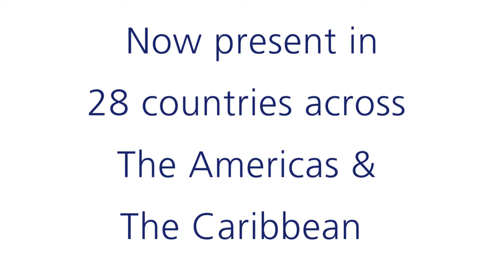We are IPPF ACRO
Now present in 28 countries across The Americas & Caribbean Region